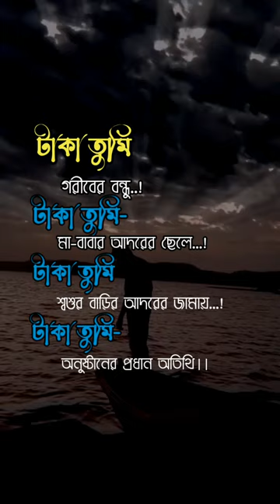স্টেটাস ভিড়িও(taka tomi goriber bondho)statusvideo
টাকা তুমি গরীবের বন্ধু,টাকা তুমি মা-বাবার দায়িত্বশীল ছেলে